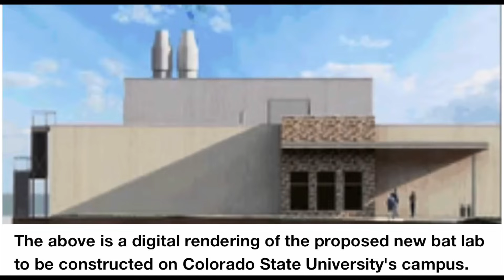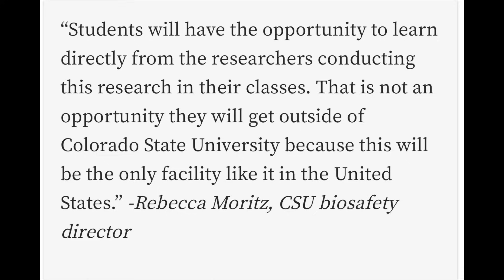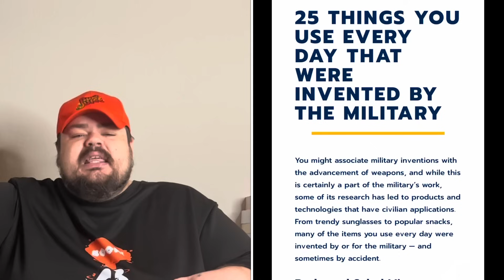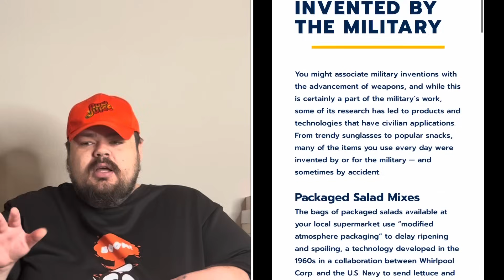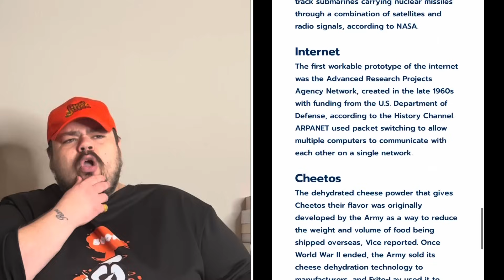SCARY! A New Bat Lab Is Being Built In Colorado So Scientist Can Experiment With Deadly Diseases !!!